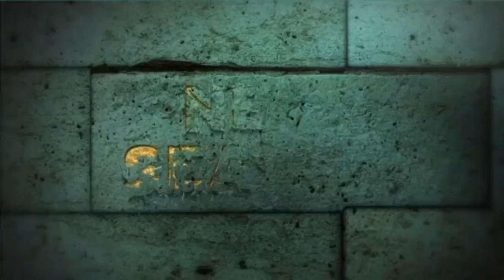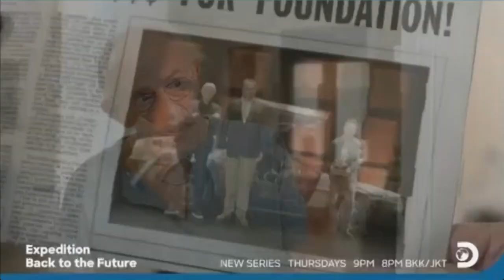Discovery Channel Asia Continuity (11/27/21)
Programme Recorded: 1am | Discovery CH | Cignal Philippine Feed